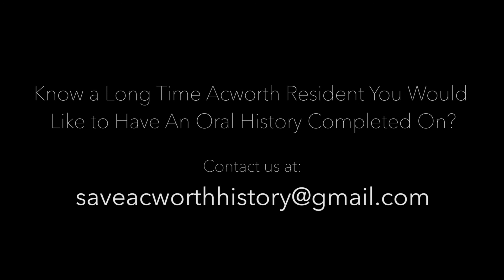Oral History: Larry Braden